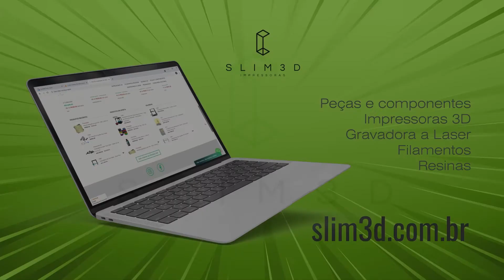Anycubic Photon Mono SE - Como fazer o nivelamento corretamente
Confira neste vídeo como nivelar a mesa da Photon Mono SE é uma tarefa fácil!

🏪 Visite uma de nossas Lojas:

Endereço de Joinville:
R. Pasteur, 640 - Iririú, Joinville - SC, 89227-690

Endereço de Curitiba:
R. Costa Rica, 634 - Bacacheri, Curitiba - PR, 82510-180